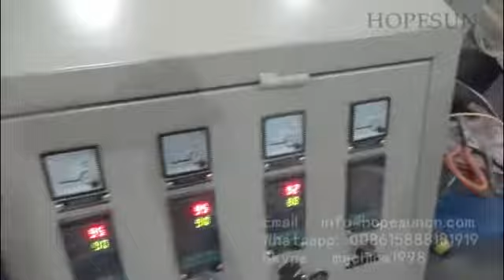color master batch granulating machine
1. 20 years experience on waste plastic recycling machine and recycling granulator machine
2. 2 factories .. 200 workers..doing business with more than 50 countries
3. we can produce plastic pelletizing machine for following plastic, such as PP HDPE LDPE ABS EPS PET PBT PA PVC
PC PMMA HIPS EVA TPU TPE, color master batch etc